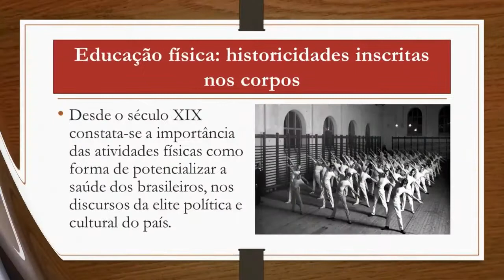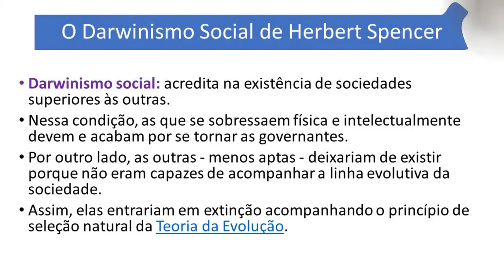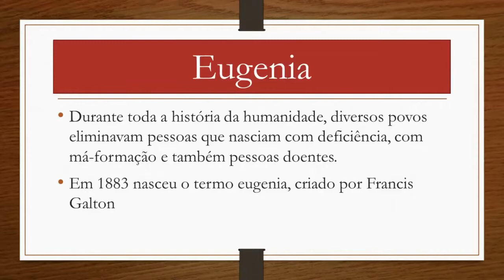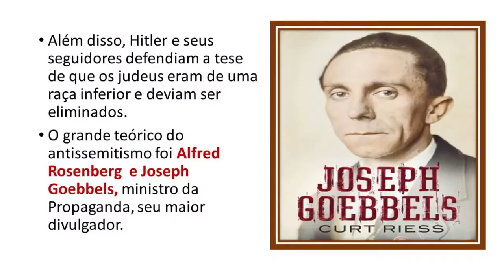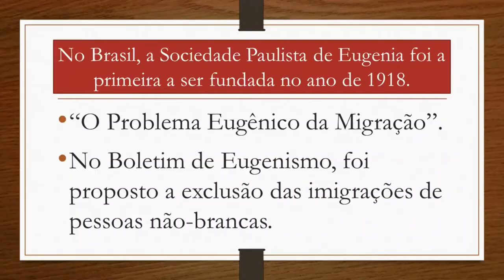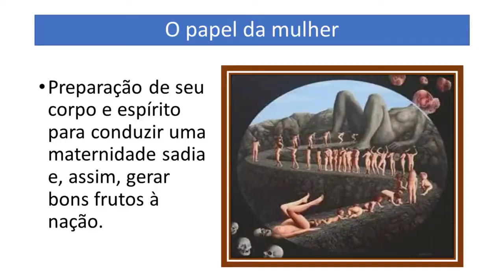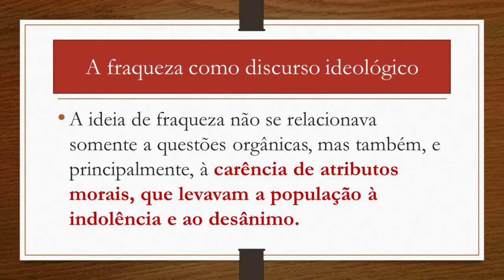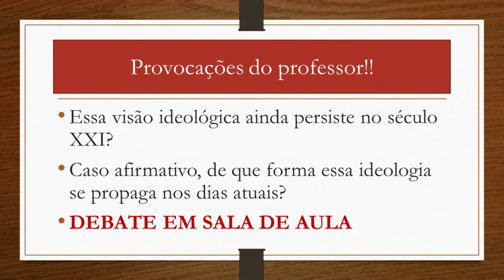A Educação do Corpo Higiênico eugênico (EDUCAÇÃO FÍSICA) - HISTÓRIA NEWS (Prof. Silvânio Barcelos)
Videoaula de Educação Física com o tema: "Educação do corpo higiênico/eugênico", que trata dos aspectos eugenistas nos primórdios da educação física no Brasil, com a ideia de purificação da raça, branqueamento da população e formação de uma juventude sadia e apta ao mercado de trabalho. Prof. Silvânio Barcelos